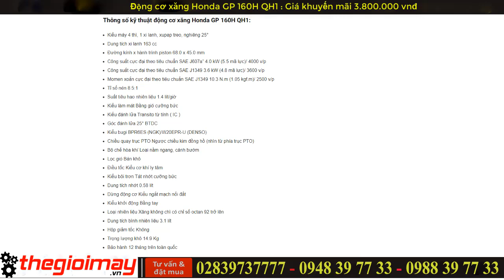Động cơ xăng Honda GP 160H QH1, Giá động cơ honda 160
Động cơ xăng Honda GP 160H QH1: 3,800,000 vnđ
           🔹—THÔNG SỐ Động cơ xăng Honda GP 160H QH1
- Kiểu máy: 4 thì, 1 xi lanh, xupap treo, nghiêng 25°
- Dung tích xi lanh: 163 cc
- Đường kính x hành trình piston: 68.0 x 45.0 mm
"Công suất cực đại theo tiêu chuẩn SAE J607a" 4.0 kW (5.5 mã lực)/ 4000 v/p
- Công suất cực đại theo tiêu chuẩn SAE J1349 (*2)3.6 kW (4.8 mã lực)/ 3600 v/p
- Momen xoắn cực đại theo tiêu chuẩn SAE J1349 (*)10.3 N.m (1.05 kgf.m)/ 2500 v/p
- Tỉ số nén: 8.5:1
- Suất tiêu hao nhiên liệu: 1.4 lít/giờ
- Kiểu làm mát: Bằng gió cưỡng bức
- Kiểu đánh lửa: Transito từ tính ( IC )
- Góc đánh lửa: 25° BTDC
- Kiểu bugi: BPR6ES (NGK)/W20EPR-U (DENSO)
- Chiều quay trục PTO: Ngược chiều kim đồng hồ (nhìn từ phía trục PTO)
- Bộ chế hòa khí: Loại nằm ngang, cánh bướm
- Lọc gió: Bán khô
- Điều tốc: Kiểu cơ khí ly tâm
- Kiểu bôi trơn: Tát nhớt cưỡng bức
- Dung tích nhớt: 0.58 lít
- Dừng động cơ: Kiểu ngắt mạch nối đất
- Kiểu khởi động: Bằng tay
- Loại nhiên liệu: Xăng không chì có chỉ số octan 92 trở lên
- Dung tích bình nhiên liệu: 3.1 lít
- Hộp giảm tốc: Không
- Trọng lượng khô: 14.9 Kg

🏠 Hà Nội: 10C11 Ngõ 261 Trần Quốc Hoàn, Quận Cầu Giấy, Tp. Hà Nội